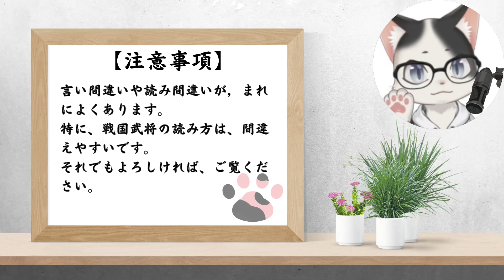【新信長の野望】謝罪：鯖の進行度によってポイント交換が変化する仕様でしたm(__)m・豪傑試練サイレント修正【攻略・解説】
ポイント達成報酬や真珠交換が難しくなりました(ノД`)・゜・。
告知してくれても良いのでは・・・(´・ω・`)

▼再生リスト
　新信長の野望

▼目次
00:00　サイレント修正
05:32　基礎攻略
09:43　指定遷都令
11:08　謝辞

▼BGM/SE
　甘茶の音楽工房
　効果音ラボ

▼画像
　猫画工房

▼権利表記等
　BBGAME